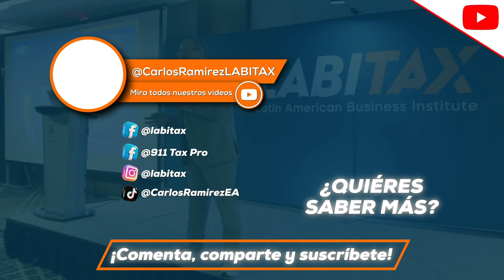Ingresos y gastos de propiedades de Renta. Ep. 1018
🏡✨ ¡Bienvenido a nuestra nueva serie de videos! Si 𝐫𝐞𝐧𝐭𝐚𝐬 𝐮𝐧𝐚 𝐩𝐫𝐨𝐩𝐢𝐞𝐝𝐚𝐝 𝐨 𝐞𝐫𝐞𝐬 el 𝐢𝐧𝐪𝐮𝐢𝐥𝐢𝐧𝐨 y quieres una guía la hora de declarar impuestos, ¡has llegado al lugar adecuado! En esta primera entrega, conocerás sobre el método efectivo, método de acumulación, Anexo E, alquileres anticipados, pagos para cancelar el arrendamiento, pérdidas de alquiler y más.